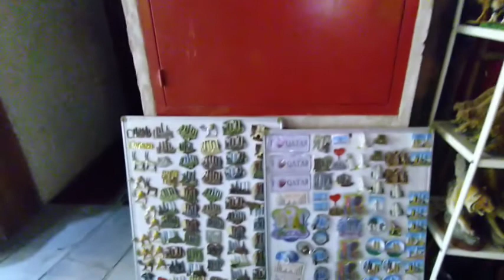Night Market( Divisoria sa Qatar)